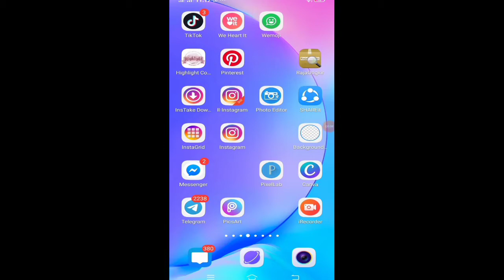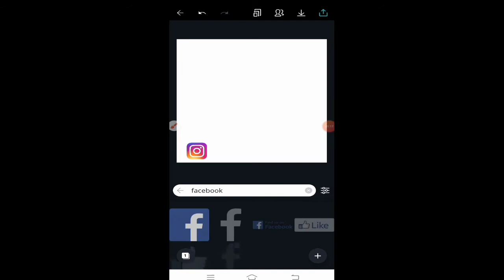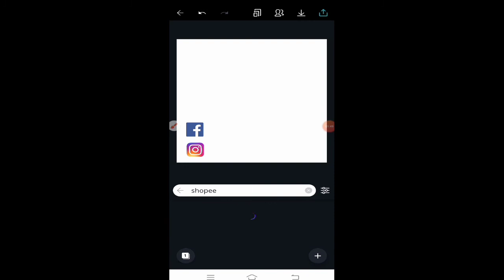TRIK MUDAH MEMASUKKAN GAMBAR DI CANVA 🔴 MEMASUKKAN ORNAMEN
TRIK MUDAH MEMASUKKAN GAMBAR DI CANVA

Cara mudah memasukkan ornamen gambar di canva 🥰

Selamat praktek ya teman-teman.